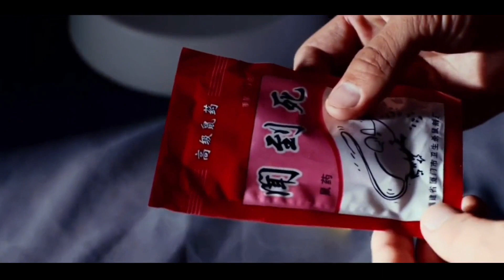不孝子父親去世後不聞不問，竟然還有臉來爭奪老爺子的遺產